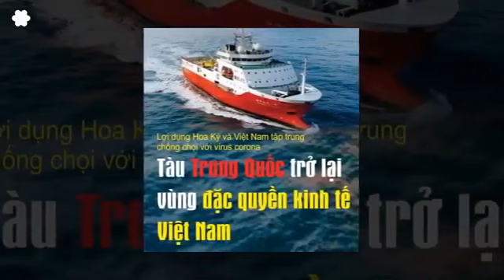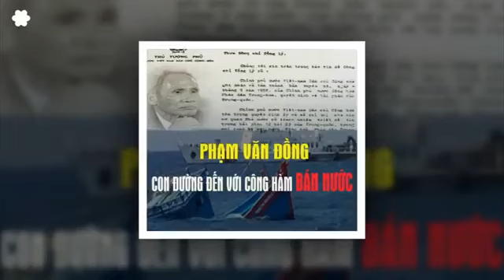Vì Đại Hội Đảng 13 Nguyễn Phú Trọng bỏ Biển Đông cho Trung Quốc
NHÀ NƯỚC CS VIỆT NAM KHÔNG MUỐN CHO NGƯỜI DÂN XEM VIDEO NÀY.
DO YOUTUBE BỊ NHÀ CẦM QUYỀN CSVN ÁP LỰC NGĂN CHẶN MỘT CÁCH BẤT HỢP PHÁP KHÔNG CHO NHIỀU VIDEO CỦA VIỆT TÂN ĐƯỢC XEM Ở VIỆT NAM NÊN CHÚNG TÔI ĐĂNG LẠI MỘT SỐ NHỮNG VIDEO NÀY.

Bài "Trung Quốc leo thang, sắp đại hội đảng, ‘ta’ sẽ… leo xuống?"
Trân Văn

Bất chấp các khuyến cáo của cộng đồng quốc tế, Trung Quốc tiếp tục dấn thêm một bước nữa, để khẳng định yêu sách về chủ quyền tại biển Đông. Chỉ trong vòng một tuần, Trung Quốc đã có nhiều hành động để khẳng định yêu sách chủ quyền tại biển Đông.

Tại sao Trung Quốc lại chọn thời điểm này để leo thang – củng cố yêu sách về chủ quyền tại biển Đông cả trên thực địa lẫn diễn đàn quốc tế?

Theo phán đoán của một số chuyên gia, kể cả chính phủ một số quốc gia thì đó là vì cộng đồng quốc tế đang chật vật đối phó với COVID-19.

Tuy nhiên chỉ như thế thì dường như chưa… đủ. Theo nhà báo Trân Văn Dường như nỗ lực leo thang của Trung Quốc còn liên quan mật thiết đến nhu cầu tổ chức thành công Đại hội thứ 13 của đảng CSVN.

Sáu năm đã trôi qua từ khi giàn khoan Hải Dương 981 ngang nhiên thăm dò dầu khí trong vùng đặc quyền kinh tế của Việt Nam. Cả đảng cộng sản Trung Quốc và ông Tập Cận Bình lẫn đảng CSVN và ông Nguyễn Phú Trọng đều cho thấy họ rất nhất quán đối với vấn đề biển Đông.

Trước Đại hội Đại biểu toàn quốc của đảng CSVN lần thứ 12, đảng cộng sản Trung Quốc và ông Tập Cận Bình đã từng gia tăng áp lực để khẳng định, biển Đông là của Trung Quốc. Khi đảng CSVN và ông Nguyễn Phú Trọng nhìn động thái đó theo kiểu: Nếu để xảy ra đụng độ gì thì tình hình bây giờ bất ổn thế nào, chúng ta có ngồi đây mà bàn việc tổ chức đại hội đảng được không? – Vậy thì giờ dây, ngay trước Đại hội toàn quốc của đảng CSVN sắp tới, Trung Quốc một lần nữa leo thang tranh chấp, phủ nhận chủ quyền của Việt Nam tại biển Đông, là điều tất nhiên.